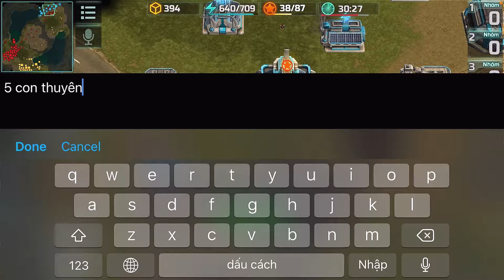Ai Cày Lấy Tiền Nâng Cấp Công Trình Art Of War 3